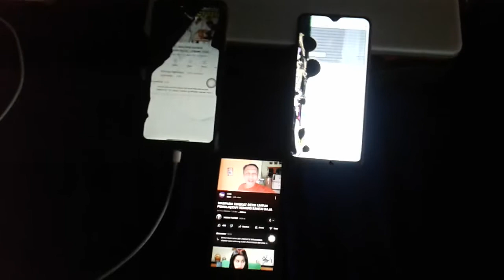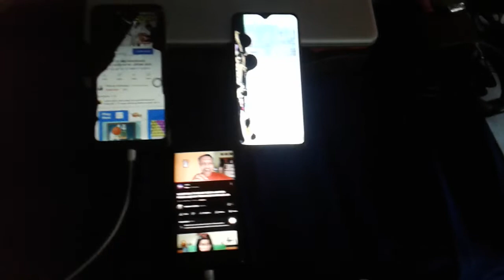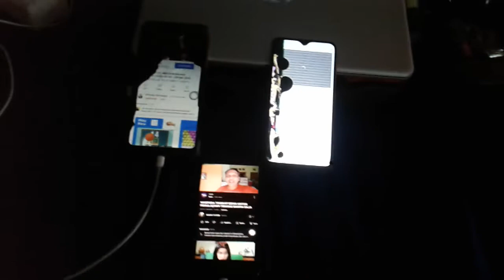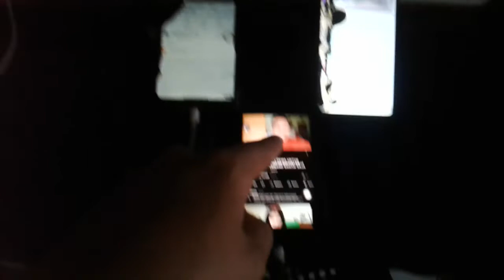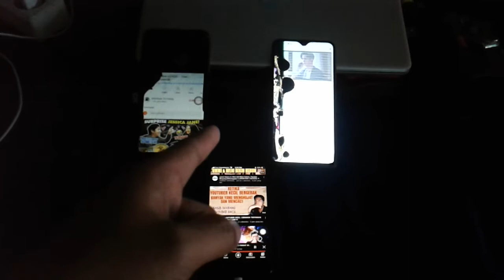GINI KEJAR DOLLAR VERSI DAKWAHTUTORIAL | YOUTUBER PEMULA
Kejar Dollar adalah aktivitas yang tidak mudah karena memiliki cara yang sulit dan memakan waktu yang lama untuk bisa mengejar pendapatan terbanyak.